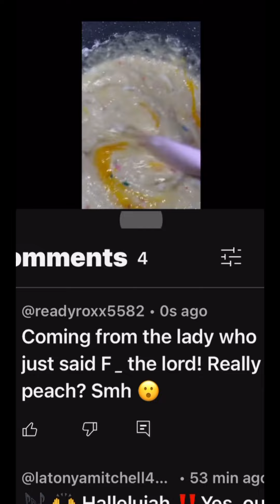Peach you said F the lord the other day fypシ゚viral crooklyn peach peachpatch h